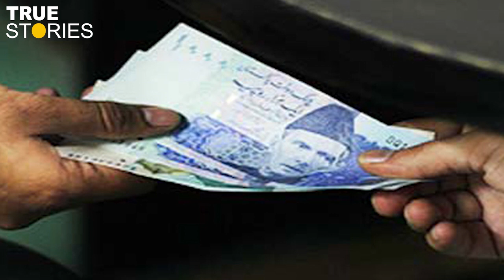Saad story in || 9 May ke baad || 19 year old Faizan Mohiuddin || imran khan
True Stories (TS) is Pakistan’s premier digital media outlet focusing on thorough and in-depth analyses of a wide range of topics from current affairs to crime to human interest stories. We at TS dive deep into crucial topics of national as well as the international significance and bring forth unprecedented and underreported facts and figures so that our audience can get a balanced and impartial view of all sides of the picture.

Truth is the ultimate guiding principle at TS and we strive to inform, engage and empower our audience through factual and authentic reporting. Our mission is to bring about positive change in society through the accurate and transparent flow of information and empower the people of Pakistan to understand the issues of their life.

iranian president
iran president
iranian president helicopter crash
irani president
iran president helicopter
president
irani president helicopter accident
ebrahim raisi president
irans president ebrahim raisi
iran president helicopter crash
iran's president ebrahim raisi
irani,president raisi
iranian supreme leader
iran president ebrahim raisi
iran’s president
iran's president
president ebrahim raisi
iranian president raisi

9 may ke waqiat
9 may ke baad
md shakil gk 9 may ke baad
9 may incident pak army
9 may ko kya hua tha
9 may incident video
9 may incident
9 may ka waqia
9 may news
9 may core commander house
9 may incident pak army viral video
9 may video
9 may pakistan
9 may incident pak army
9 may ko kya hua tha
9 may
9 may incident video
9 may incident
9 may ka waqia
9 may news
9 may core commander house
9 may incident pak army viral video
9 may ko kya hua tha
9 may ko kya hua pakistan mein
9 may ko kya hua tha 2023
9 may ko kya hai 2023
9 may ko kya hua
9 may ko janme veero ke veer maharana
9 may ko janam tha uska
9 may ko janme log
9 may ko kya hai
9 may ko tu rana ji ka
9 may video
9 may ka waqia
9 may karachi
9 may ka faisla
9 may ka janam tha uska
9 may ka janam tha uska dj remix
9 may kasam
9 may ka janam tha uska song
9 may ka janam tha uska status
9 may kasam tere pyaar k
 Nurani Sahib: 9 may ke waqiat
9 may ke baad
9 may ki muzamat
9 may ki video
9 may ki muzamat funny
9 may ki haqeeqat
9 may ko janme veero ke veer maharana
 Nurani Sahib: 9 may 2022
9 may incident in pakistan in urdu
9 may
9 may incident
9 months before may
9 may incident in pakistan
9 may 2024
9 months from may
9 may star sign
9 may ka waqia
 9 may ko kya hua tha
9 may ka waqia
9 may ki muzammat
9 may ko kya hua tha in urdu
9 may ko kya hai 2023
9 may karachi
9 may ko kya hai
9 may ko kiska birthday hai
9 may ko kya h
9 may ko konsa day hai
 9 may ka waqia
9 may karachi
9 may ka panchang 2023
9 may kanya rashifal 2023
9 may kazakhstan
9 may ka janam tha uska
9 may ka mosam
9 may ko kya hai
9 may 2023 ka love rashifal
may 9 abot kamay na pangarap
 9 may ko kya hua tha
9 may ko kya hua tha in urdu
9 may ko kya hai 2023
9 may ko kya hai
9 may ko kiska birthday hai
9 may ko konsa day hai
9 may ko mother's day hai
9 may ko holiday hai kya
9 may ko chutti hai kya
9 may kooth place mount louisa
 9 may ki muzammat
9 may kisiler gunu
9 may kişilər gunu
9 may ka waqia
9 may ka panchang 2023
9 may ka janam tha uska
9 may ka mosam
9 may ko kiska birthday hai
9 may ko kya hua tha
9 may street kilmore
 9 mata ke bhajan
9 mai ke mukhya samachar
9 mai ke din kya hai
9 may street kew
9 may 2022 kerala lottery result
9 may st kew
9 may terrace kensington park
9 mai 2023 ke mukhya samachar
9 mai 2023 ke samachar
zeina kebap 9 mai